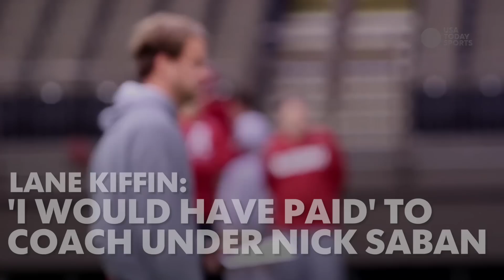Lane Kiffin: "I would have paid" to coach with Saban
Alabama's offensive coordinator discusses what he's learned from head coach Nick Saban this season.